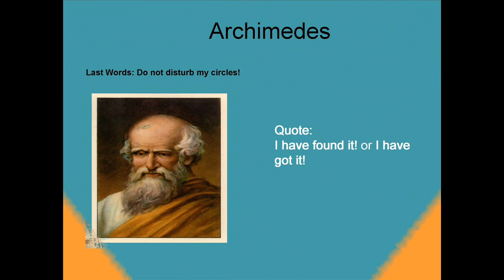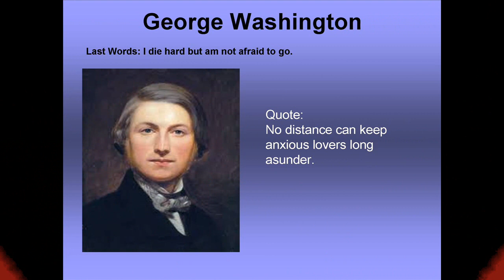Last Words of Famous People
The last words said by the people at their deathbed is something different and inspirational.The Last words or final words are a person's final articulated words said prior to death or as death approaches.

Quotations of last words may not be the words spoken immediately before death, as these tend to reflect the mode of death.It may not be written down and accurately recorded, and they may not be quoted accurately for a variety of reasons.

Watch this video to see some of the last words of famous people.

to read lot of quotes of famous people.